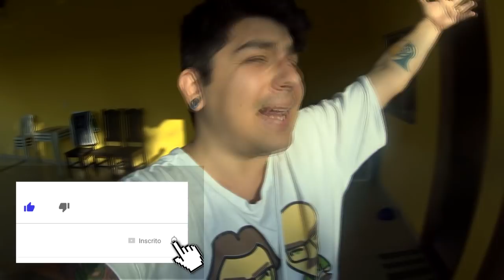VDC #321 - FESTA 3 MILHÕES DA EVELYN REGLY HALLOWEEN YOUTUBE SPACE RIO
Mais um vídeo no canal VDC, ou VIDA DE CASAL como você preferir! Nesse vídeo nos fomos na festa de 3 milhões de inscritos da nossa querida amiga Evelyn Regly!
A festa aconteceu no |Youtube Space no Rio de janeiro, e foi com o tema halloween!